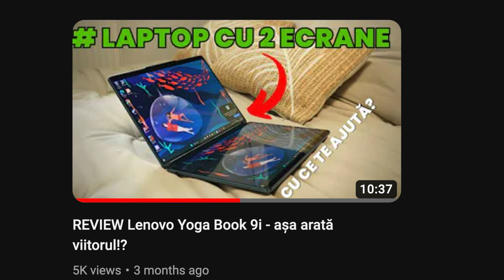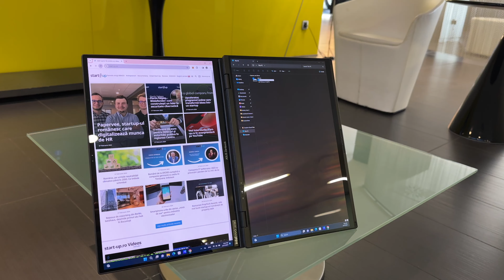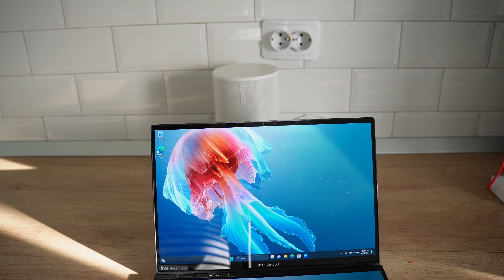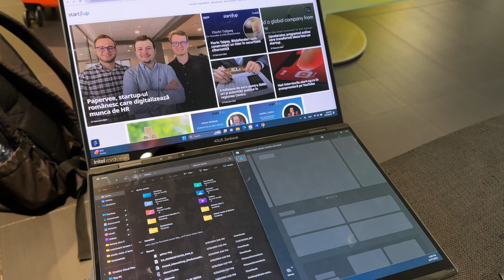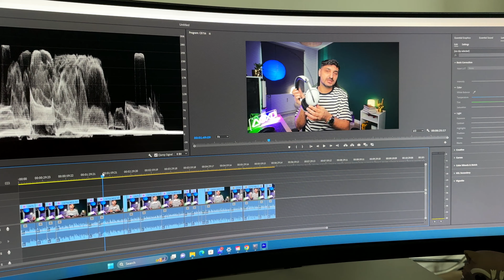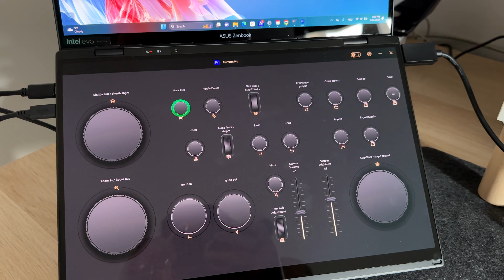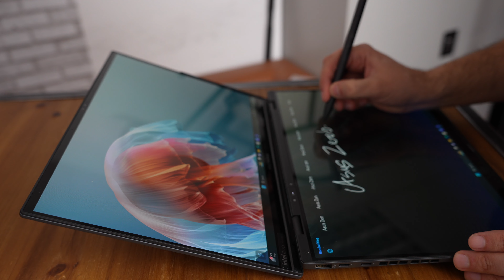Asus Zenbook Duo (2024): Laptopul care redefinește productivitatea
Asus Zenbook Duo (2024), un laptop care va schimba modul în care lucrați și vă jucați. Cu designul său cu două ecrane, nu veți mai dori să vă întoarceți niciodată la un laptop clasic.

În acest material, vom analiza mai îndeaproape caracteristicile și beneficiile acestui dispozitiv unic, arătând de ce este o schimbare pentru oricine caută un laptop cu 2 ecrane.